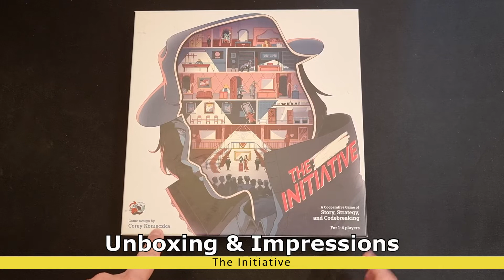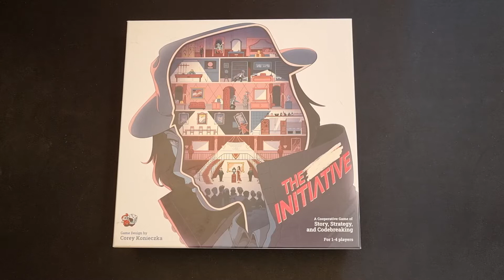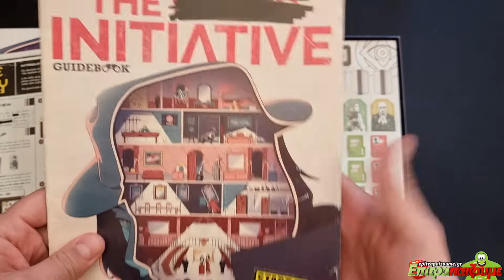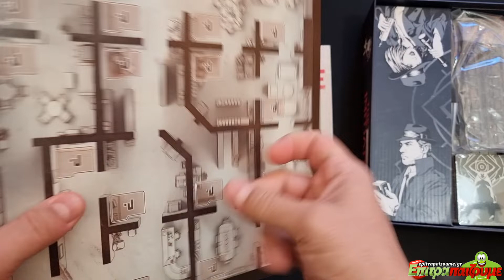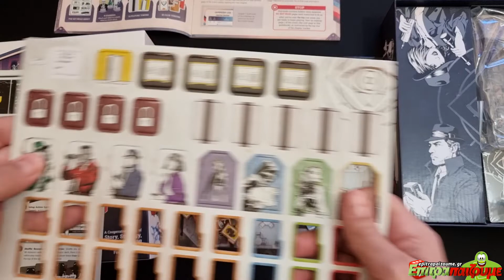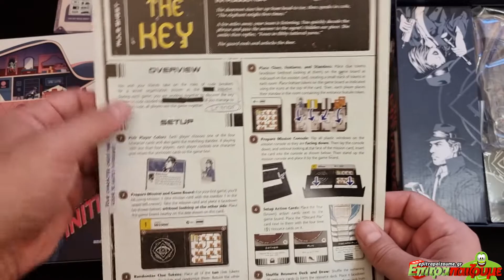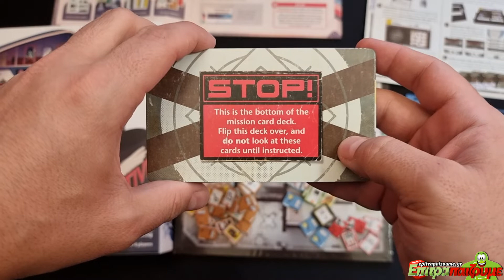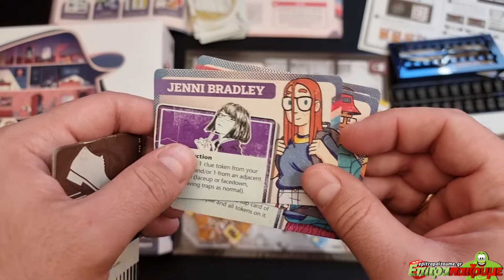The Initiative - Unboxing & Impressions by Epitrapaizoume.gr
επιτραπέζιο παιχνίδι The Initiative
★ |  Παίζουμε Ασταμάτητα...